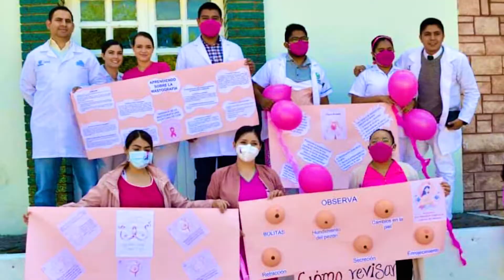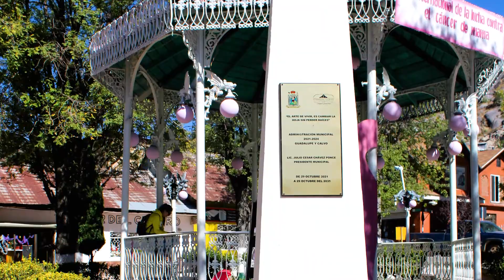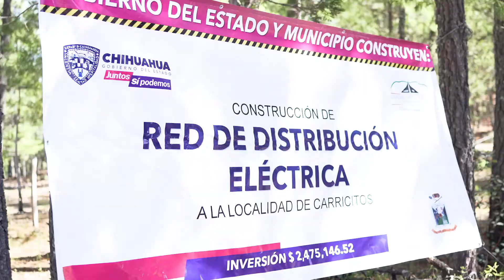video primer informe de gobierno Julio César Chávez Ponce